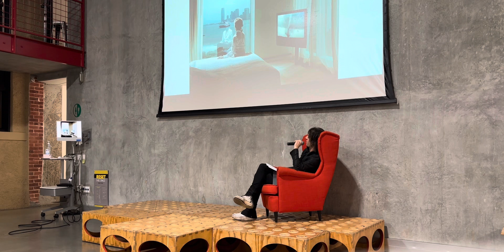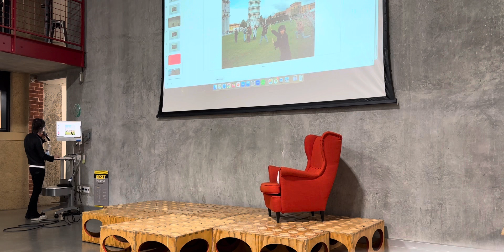Noah Dillon Speaks At Stanford